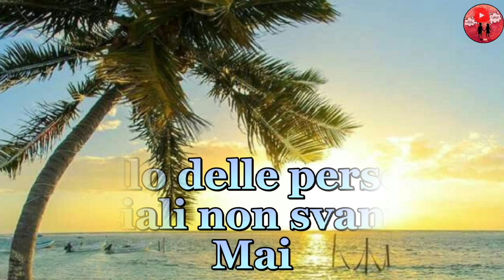Buongiorno e buona Domenica 🌞🌷